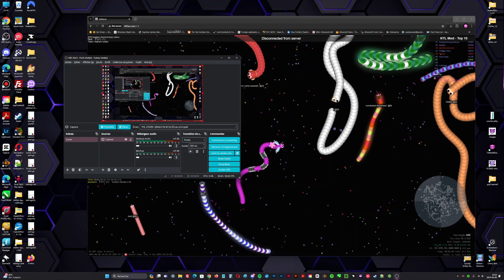Very normal gameplay - normal server - no bot storm in Slither.io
Someone asked me that I record myself while playing in normal server without bot storm. That's a very normal game where I don't do much kills, no highscore. I still keep and post the video as souvenir.

If I always record, it would be possible to find better game I did than this, but my computer doesnt handle to record non-stop.